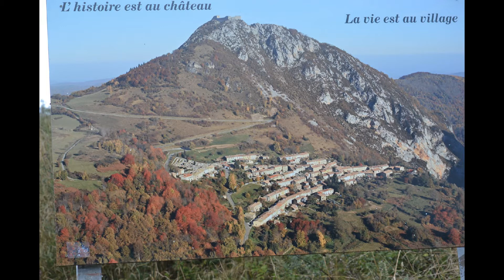Montsegur Château Cathare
sans aucun doute il en fallait du courage